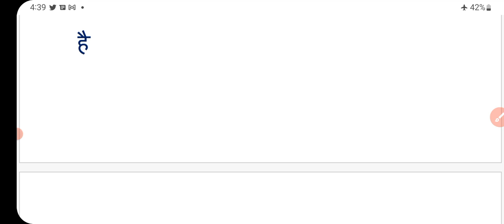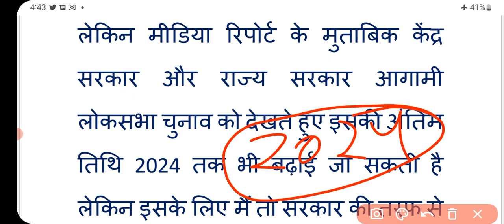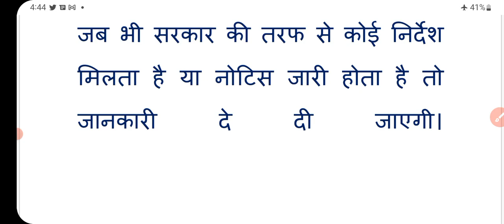फ्री राशन कब तक मिलेगा | आदेश जारी | free ration kab tak milega | ration card | pm garib kalyan